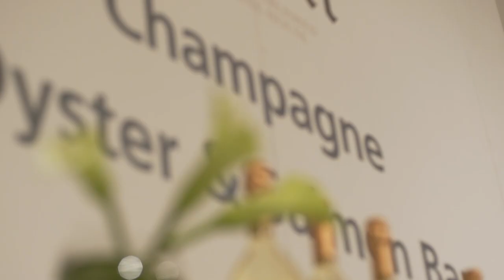TEFAF New York Fall 2017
TEFAF New York Fall 2017 has come to an end. We look forward to seeing you at TEFAF Maastricht!